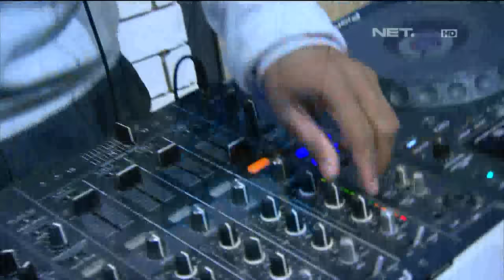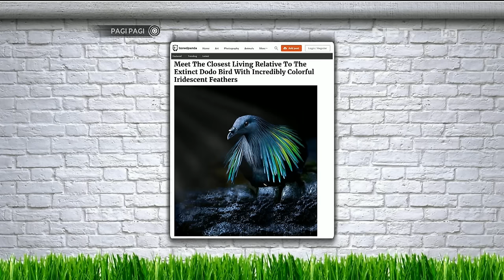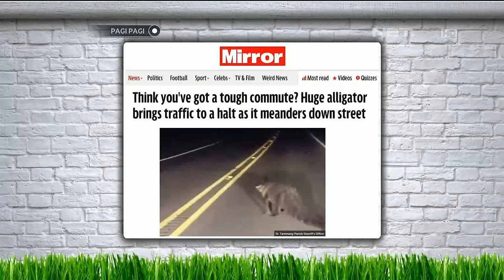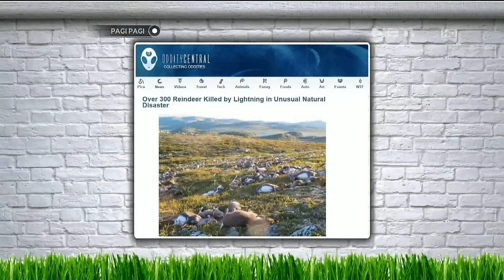Harga Burung Murai Ternyata Capai Milyaran Rupiah!